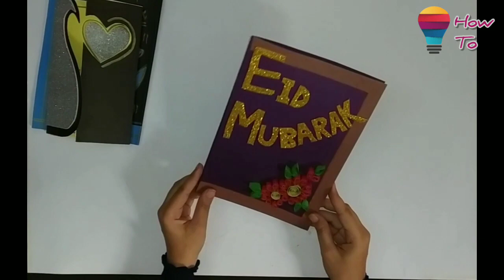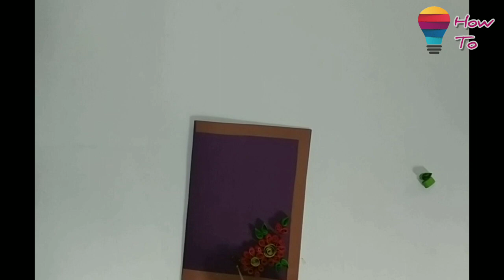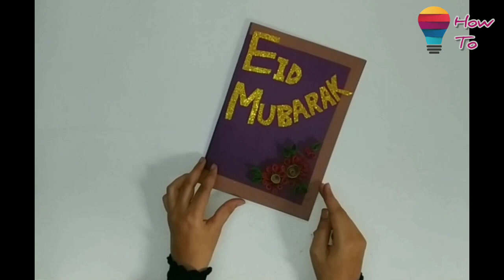3 Beautiful Eid Card Ideas | Easy DIY Craft (EID SPECIAL) | Craftencil's Expression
3 Beautiful Eid Card Ideas | Easy DIY Craft | Craftencil's Expression

Watch this Video till The end to explore three beautifully crafted Eid Card ideas.
Make yours & Give it to your friends n family.
And Make their Eid even more beautiful.

A Very Happy Eid to You and Your Family.